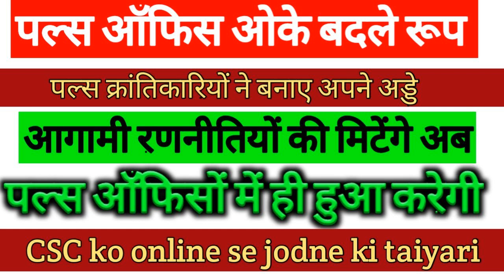Pacl news today | pacl latest update | pacl vs sebi news 2019 today